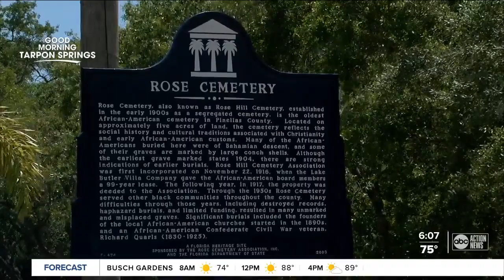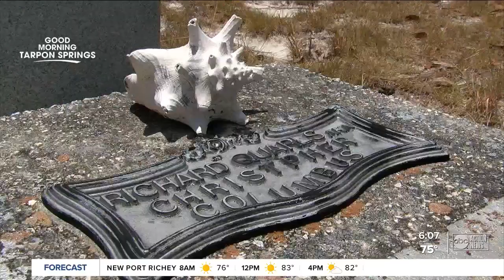Tarpon Springs' Rose Cemetery included in school curriculum to teach Black history